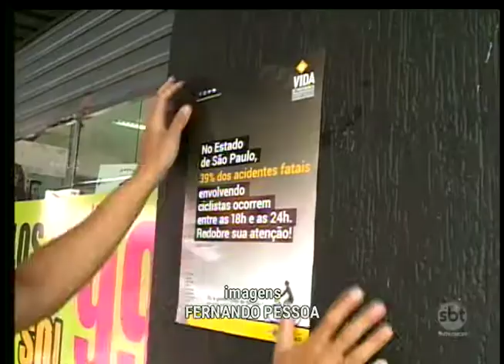Em Birigui Campanha alerta sobre os perigos no trânsito